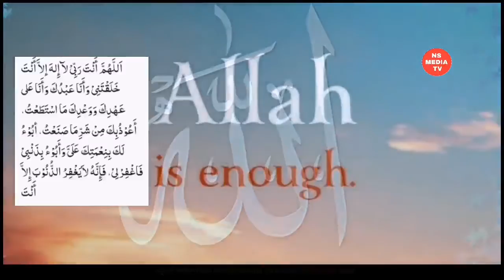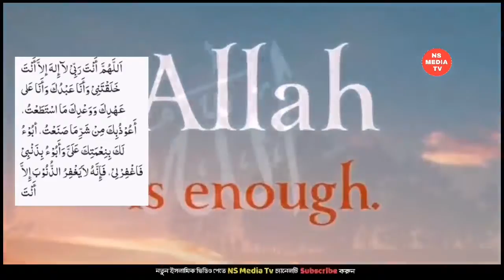যে দো'আ পড়লেই জান্নাতি জেনে নিন কি এমন জিনিস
আসসালামু আলাইকুম,

জান্নাতের বাগান

Ns মিডিয়া চ্যানেলের সেরা কিছু ভিডিও লিংক

✅🔴Ns media TV চ্যানেলের পক্ষ থেকে আপনাকে স্বাগতম ♡❤

 ইসলাম প্রচারে আপনার সামান্য অবদান কিয়ামতে আল্লাহ তায়ালা অনেক বড় করে  দিবেন। আপনার একটি শেয়ার হতে পারে হাজার মুসলিমের হেদায়েতের কারণ।

রাসূলুল্লাহ (ছাঃ) বলেন, ‘যে ব্যক্তি দৃঢ় বিশ্বাসের সাথে এই দো‘আ পাঠ করবে, দিনে পাঠ করে রাতে মা*রা গেলে কিংবা রাতে পাঠ করে দিনে মারা গেলে, সে জান্নাতী হবে’।

اَللَّهُمَّ أَنْتَ رَبِّىْ لآ إِلهَ إلاَّ أَنْتَ خَلَقْتَنِىْ وَأَنَا عَبْدُكَ وَأَنَا عَلى عَهْدِكَ وَوَعْدِكَ مَا اسْتَطَعْتُ، أَعُوْذُبِكَ مِنْ شَرِّمَا صَنَعْتُ، أبُوْءُ لَكَ بِنِعْمَتِكَ عَلَىَّ وَأَبُوْءُ بِذَنْبِىْ فَاغْفِرْلِىْ، فَإِنَّهُ لاَيَغْفِرُ الذُّنُوْبَ إِلاَّ أَنْتَ

উচ্চারণ : আল্লা-হুম্মা আনতা রব্বী লা ইলা-হা ইল্লা আনতা খালাক্বতানী, ওয়া আনা ‘আবদুকা ওয়া আনা ‘আলা ‘আহদিকা ওয়া ওয়া‘দিকা মাসতাত্বা‘তু, আ‘ঊযুবিকা মিন শার্রি মা ছানা‘তু। আবূউ লাকা বিনি‘মাতিকা ‘আলাইয়া ওয়া আবূউ বিযাম্বী ফাগফিরলী ফাইন্নাহূ লা ইয়াগফিরুয্ যুনূবা ইল্লা আনতা।

অর্থ : ‘হে আল্লাহ! তুমি আমার পালনকর্তা। তুমি ব্যতীত কোন উপাস্য নেই। তুমি আমাকে সৃষ্টি করেছ। আমি তোমার দাস। আমি আমার সাধ্যমত তোমার নিকটে দেওয়া অঙ্গীকারে ও প্রতিশ্রুতিতে দৃঢ় আছি। আমি আমার কৃতকর্মের অনিষ্ট হ’তে তোমার নিকটে আশ্রয় প্রার্থনা করছি। আমি আমার উপরে তোমার দেওয়া অনুগ্রহকে স্বীকার করছি এবং আমি আমার গোনাহের স্বীকৃতি দিচ্ছি। অতএব তুমি আমাকে ক্ষমা কর। কেননা তুমি ব্যতীত পাপসমূহ ক্ষমা করার কেউ নেই’

আবু ত্ব-হা মুহাম্মাদ আদনান | abu toha mohammad adnan